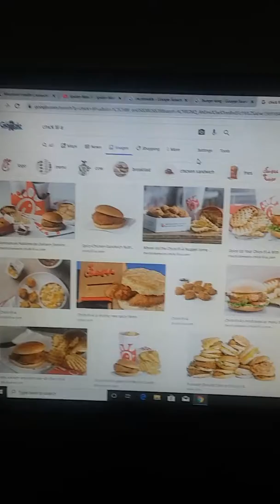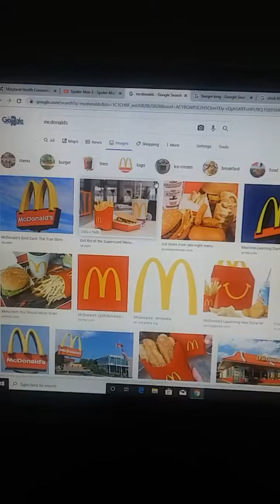What's your favorite fast food place 😀